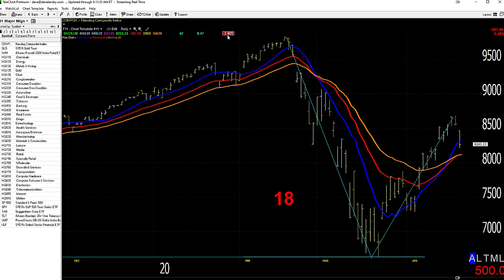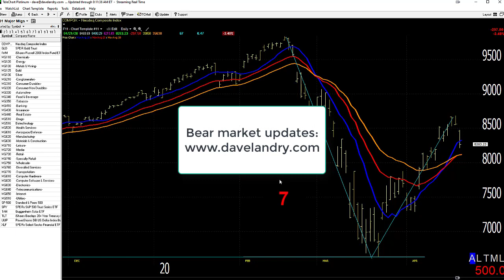04/22/20 Dave Landry's Market In A Minute-Bumpy Ride Down